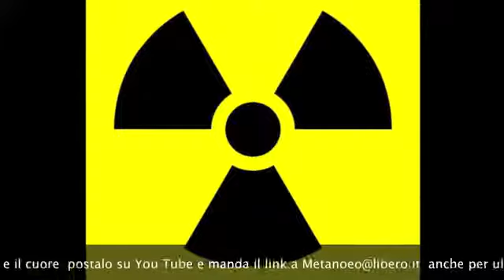No al nucleare Sì al referendum